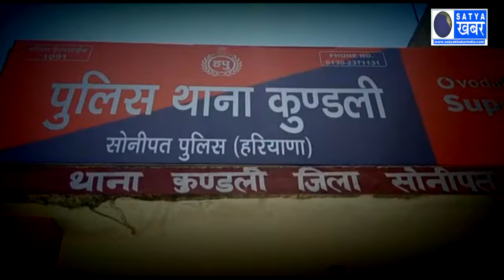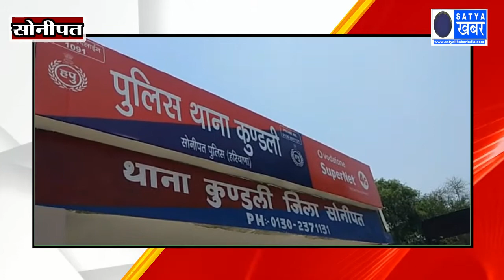सोनीपत में दो सगी बहनों से गैंग रेप के बाद जहर पिला कर हत्या